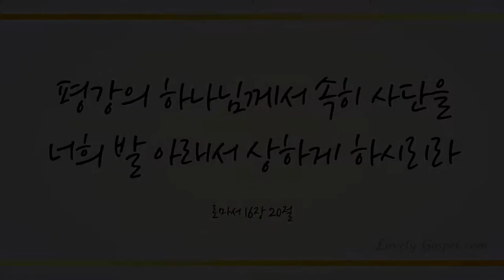구원 열차 (Relief Train) - 김오키 난민들 (Refugees with Kim Oki )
구원 열차 (Relief Train)

섹소폰 : 김오키
드럼  : 서경수
콘트라베이스 : 심재성

프리재즈 밴드 김오키 난민 트리오가 하나님께 바치는 찬양 구원열차를 연주합니다.
10여년이 넘는 오랜 무명의 세월을 지나 올해 7월 다음(Daum)이 뽑은 '이 달의 앨범'으로 선정되는 멋진 재즈 밴드의 면모를 보여 주었습니다.
재즈 볼모지 한국에서는 힘든 음악 생활이지만 모태 신앙의 믿음을 버리지 않고 여전히 하나님 품에 머무는 섹소포니스트 김오키와 그의 친구들이 온 세계를 향해 연주할 날을 위해 기도해 주시기 바라겠습니다.

Refugees -- The Train of Salvation
Kim Oki ( Saxophone), Suh Kyungsoo (Drum), Sim Jaesung ( Contrabass)

Refugees play "the Train of Salvation" in free jazz style. Refugee has been playing together more than 10 year and has been voted as "DAUM's Album of the Month" in July 2013. Though the life as a Jazz musician is quite tough in Korea, the team has been marching on strongly and faithfully. Please pray for Kim Oki and his friends so one day they will play for the world with holding on to their faith strongly.